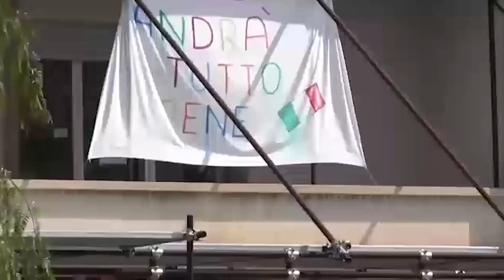Augusta. Infezioni da Covid, provocarono 6 decessi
Agenti del Commissariato di Augusta hanno notificato un avviso di conclusioni delle indagini preliminari a carico di due soggetti in qualità di amministratori di due residenze per anziani, aventi sede ad Augusta e a Siracusa.

La Procura della Repubblica di Siracusa, condividendo in pieno quanto accertato da personale del Commissariato a seguito di una complessa attività d’indagine durata più di un anno, ha contestato ai due soggetti, in concorso tra loro, i reati di omicidio colposo plurimo, aggravato da violazioni sulle norme in materia di lavoro e lesioni personali colpose.

Infatti, in qualità di amministratori di due residenze per anziani, aventi sede ad Augusta e a Siracusa, per svariate violazioni al D.lvo 81/2008, nonché delle indicazioni per la prevenzione e il controllo dell’infezione da SARS-CoV-2 (Covid) in strutture residenziali sociosanitarie e socioassistenziali, i due fortemente indiziati determinavano il contagio di 23 persone tra operatori della struttura e ospiti, provocando il decesso di 6 anziani pazienti.

Sempre per le summenzionate negligenze, imprudenze e imperizie inoltre provocavano una malattia-processo infettivo con durata inferiori a 40 giorni agli operatori della struttura residenziale.

L’indagine trae origine da un esposto presentato nel gennaio 2020 dalla moglie di un defunto ospite della residenza per anziani sita ad Augusta deceduto a seguito delle complicazioni respiratorie dovute alla polmonite da Covid-19.

Secondo quanto ricostruito dal personale di questo Commissariato, i due amministratori dopo aver impiegato il 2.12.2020 un’operatrice socio-sanitaria presso la struttura di Siracusa, dove la stessa era venuta a contatto con un’ospite risultata in pari data positiva al Covid, disponevano che la stessa dal 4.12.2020, e per i giorni successivi, prestasse l’attività lavorativa presso l’altra struttura per anziani sita nel comune megarese, non ponendo in essere alcun protocollo sanitario per evitare il contagio all’interno della stessa, arrivando ad omettere le dovute comunicazioni all’USCA di riferimento per l’avvenuto contatto stretto con positivi al Covid-19.

Nell’occorso i due fortemente indiziati non adottavano speciali misure di tutela, quale l’utilizzo di DPI specifici per l’emergenza in corso, determinando così il contagio di 23 persone tra ospiti e operatori.

Nel giro di circa due mesi, a causa di tali negligenze, decedevano 6 ospiti della struttura per anziani per complicanze respiratorie dovute ad infezione da Covid-19.